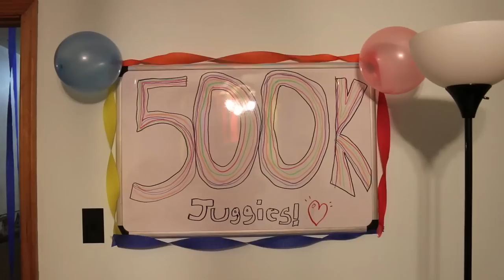Psycho Dad Shatters Youtube Play Button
For 500,000 Subscribers, Jesse attempts to do a celebratory house tour and family reaction video. Things turn ugly when Jeffrey steals the Youtube Play Button and their Dad tries to intervene.

FAN MAIL:
RiDGiD STUDiOS